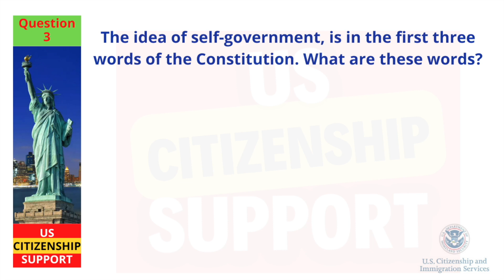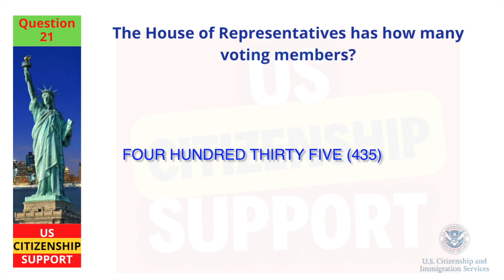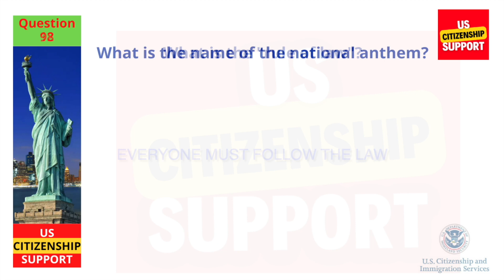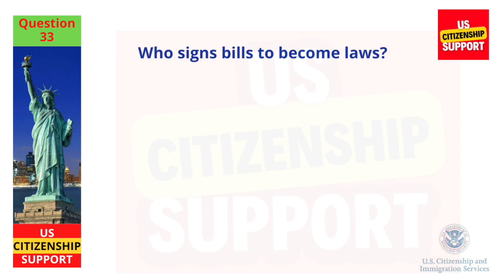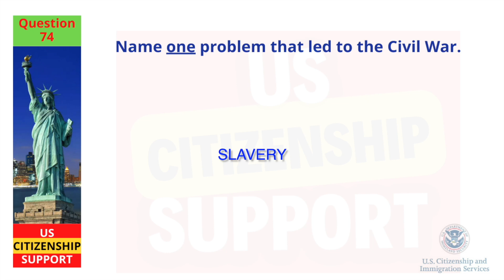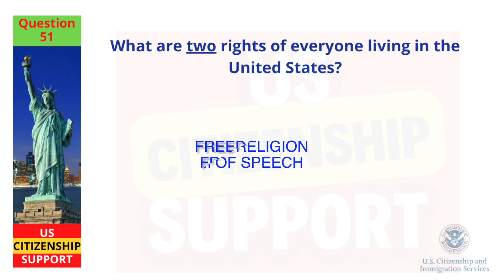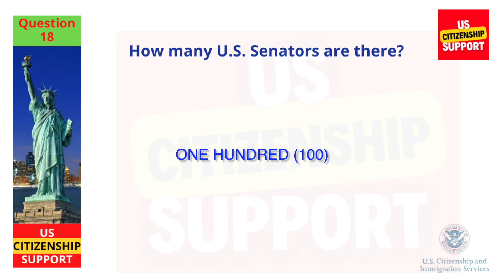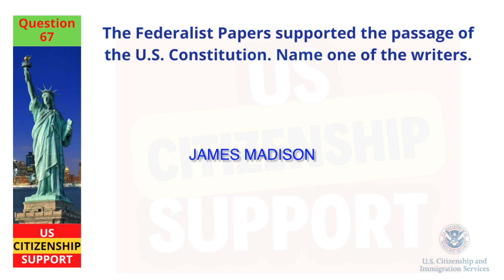2022 USCIS Official 100 Civics Test Questions & Answers | US Citizenship Interview I Naturalization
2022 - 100 Civics Questions (2008 version) for the U.S. Citizenship Test.

2022 USCIS Official 100 Civics Test Questions & Answers | US Citizenship (One Easy Answer),

With the 2008 version of the civics test, the interviewer will ask you to answer 10 out of the 100 civics test questions.

You will pass when you answer at least 6 questions correctly. All questions on the test are asked orally.

This channel is dedicated in helping immigrants prepare and pass the Naturalization Interview and Tests for U.S. Citizenship.
Educational help videos will be posted on this channel like how to prepare for the Naturalization Interview, form N-400, Civics Test, Speaking, Writing, Reading Exams and more.

Apart from this 100 Civics Questions video, we have prepared mock tests that you can take to prepare yourself and test yourself in the comfort of your home and gain confidence.